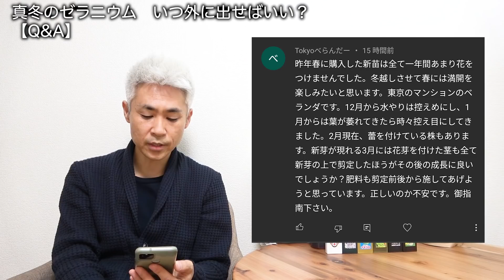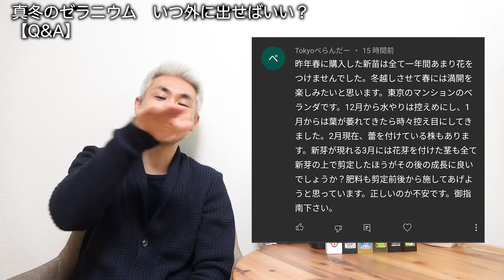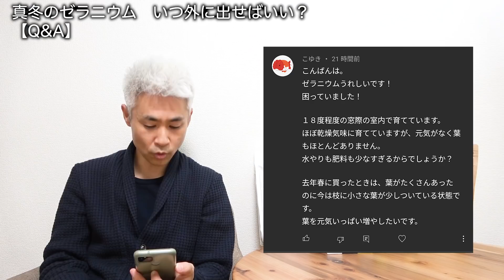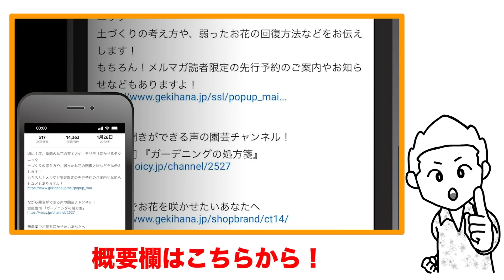真冬のゼラニウムいつ外に出せばいい？【よくあるご質問】